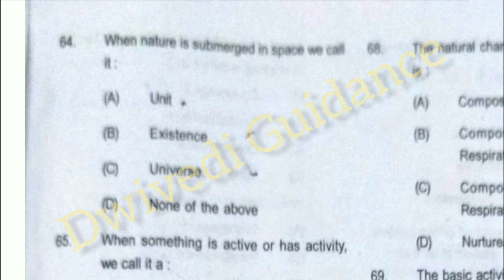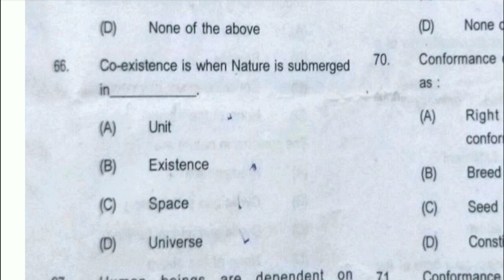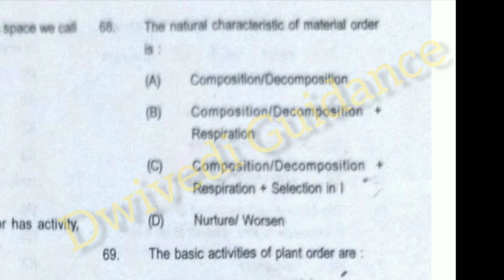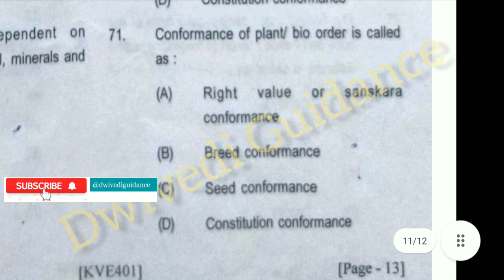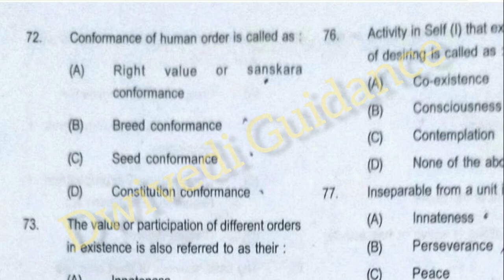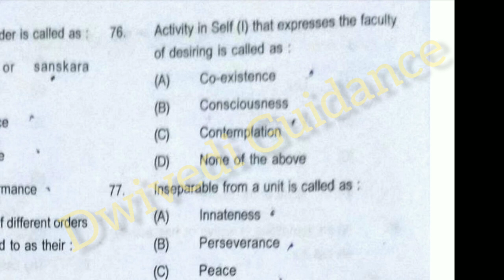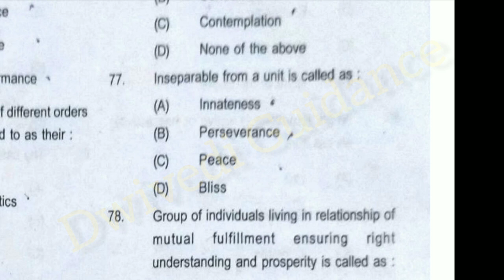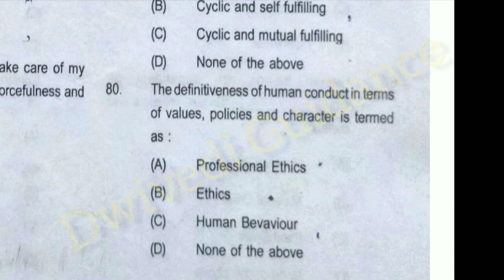16 | Human value mcq | Universal human values mcq questions | human values and professional ethics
Thankyou
Dwivedi Guidance

hvpe important questions,
hvpe,
hvpe mcq questions,
hvpe mcq question and answer
hvpe lecture,
aktu human values mcq,
aktu human value,
human value and professional ethics,
human values,
human values and ethics,
human values and professional ethics mcq,
universal human values aktu,
universal human values and professional ethics,
universal human values mcq questions,
universal human values and professional ethics mcq,
universal human values lecture,